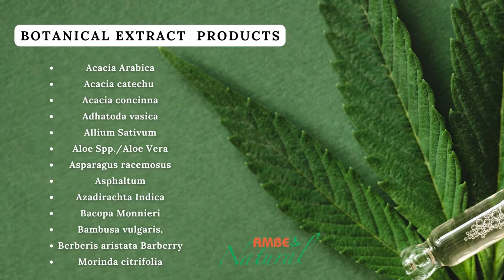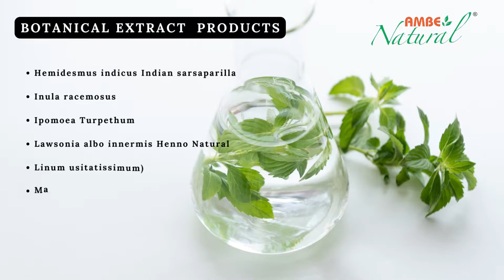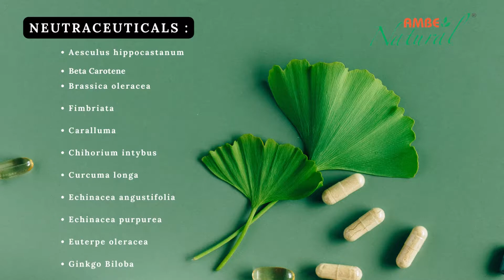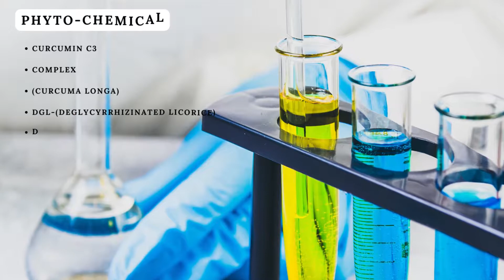All products of ambenatural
Ambe NS Agro Products Pvt.